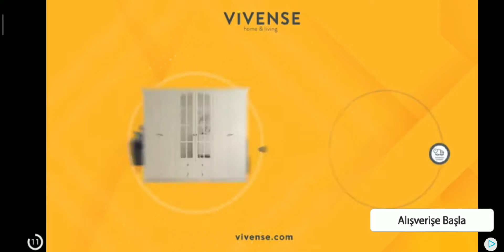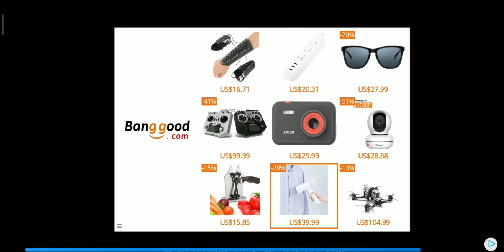Hungry Shark Evolution - Big Daddy - Gamaplay #14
thus increase our motivation :)